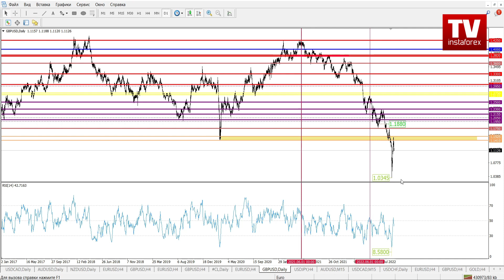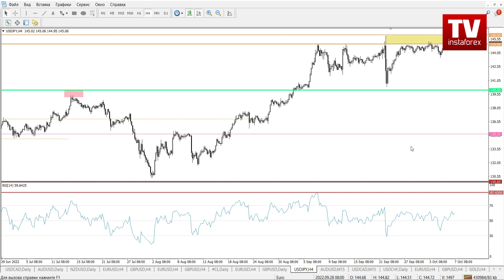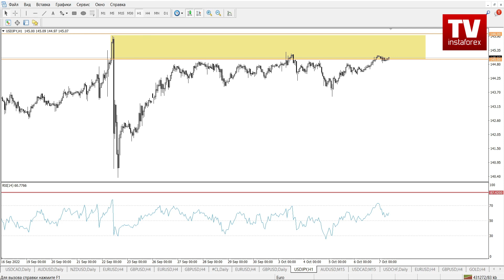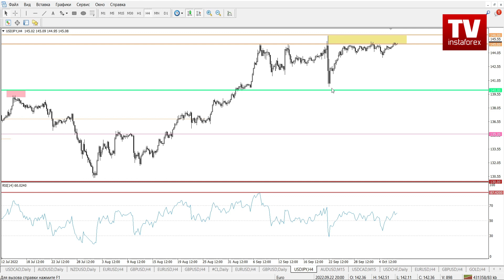07.10.2022: Разбор уходящей торговой недели и возможные перспективы на рынке -EURUSD, GBPUSD, USDJPY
Технический анализ финансовых рынков по итогу торговой недели 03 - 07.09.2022.

00:00 Вводное слово
00:11 GBP/USD
07:40 EUR/USD
13:53 USD/JPY